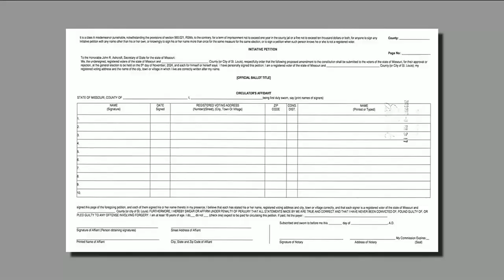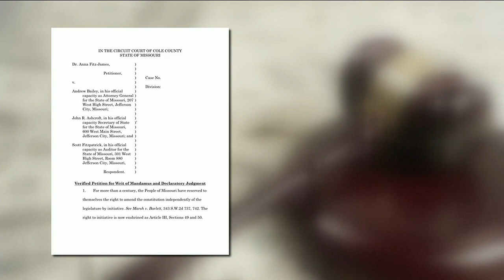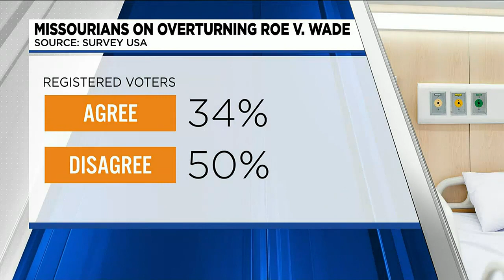‘I believe it would pass’ A renewed push to legalize abortion in Missouri after legislature fails...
‘I believe it would pass’ A renewed push to legalize abortion in Missouri after legislature fails to pass initiative petition reform